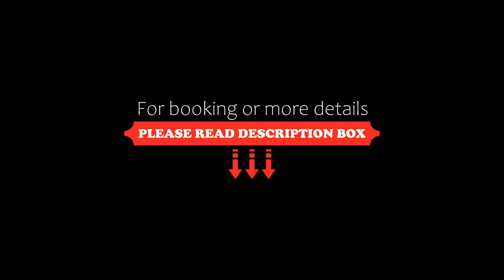Aquatherma Apartman, Sárospatak, Hungary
About Property:
Aquatherma Apartman is quietly located in a residential area of Sárospatak. Featuring free Wi-Fi and free parking, it offers a garden with a terrace and barbecue facilities.

All apartments provide a TV with cable channels and a kitchenette with a fridge, microwave, oven and a dining area. Each unit has a private bathroom with a shower.

The nearest restaurant is 50 metres away. Fishing opportunities, horseback r...
Property Type: Hotel
Address: 3950 Sárospatak, Damjanich u. 3., Hungary
Searching For
1. Aquatherma Apartman - Sárospatak - Hungary
2. Aquatherma Apartman - Sárospatak - Hungary Address
3. Aquatherma Apartman - Sárospatak - Hungary Rooms
4. Aquatherma Apartman - Sárospatak - Hungary Amenities
5. Aquatherma Apartman - Sárospatak - Hungary Offers and Deals
Audio Credit:
Track Title: Subway Dreams
Artist: Dan Henig